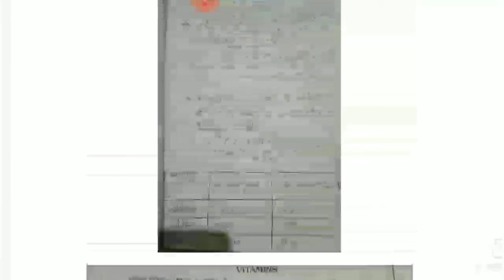पाचन तंत्र के विकार (PART-21)Digestion and absorption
(11th,12th and NEET level)